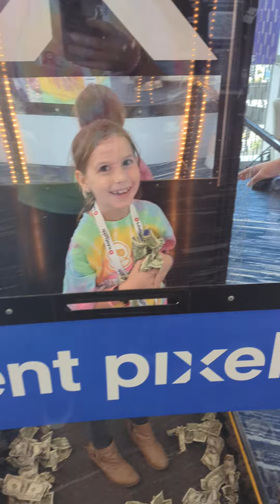🤑 Aria's Money Machine Madness at VidSummit 2023! 💸 SHE'S BUYING LUNCH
She won $38 in ten seconds! I got 4 lol. Join us for a whirlwind of excitement as Aria steps into the money machine at VidSummit 2023! In this thrilling experience, Aria gets the chance to grab as much cash as she can in the swirling vortex of the money machine.

As the dollars swirl around her, Aria's enthusiasm and determination shine through as she tries to snatch as much money as possible. It's a frenzy of fun and laughter, and Aria's energy is contagious!

Watch the video to see how she fares in this adrenaline-pumping money-grabbing challenge. Will she come out with a fistful of cash or just a gust of wind? The anticipation is high, and the laughs are even higher.

Join us as we relive this exciting moment from VidSummit 2023 and experience the money machine madness through Aria's eyes. 💰🌪️😄